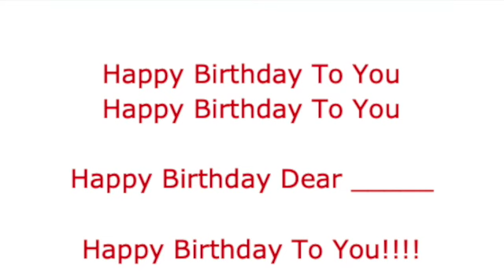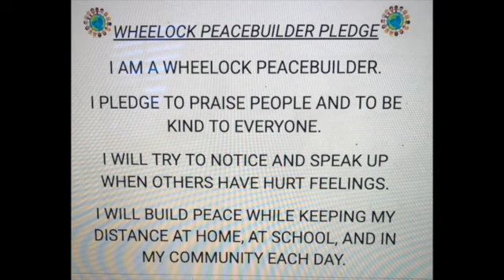November 10, 2020Announcements